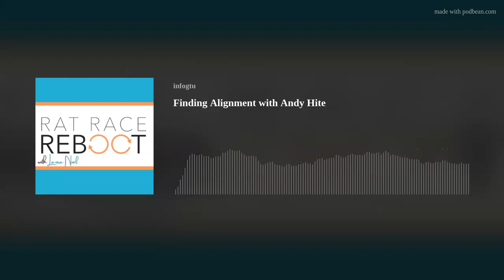Finding Alignment with Andy Hite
Today I am having a conversation with executive coach, Andy Hite. Andy is a recognized leadership coach who supports entrepreneurs, executives, and their teams as they navigate the world of building lives and businesses filled with prosperity, meaning, &amp; freedom.